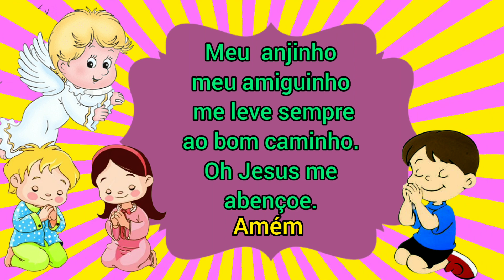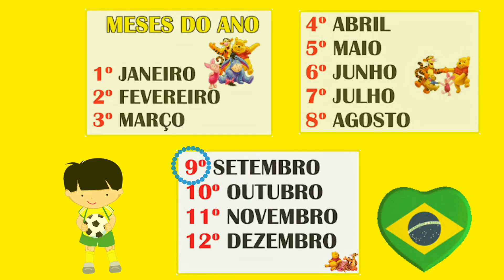Calendário dia 11 DE SETEMBRO/Rotininha Completa/ Semana da Pátria.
Calendário dia 11 de setembro

Rotininha Completa.

Sua interação é muito importante para o canal.